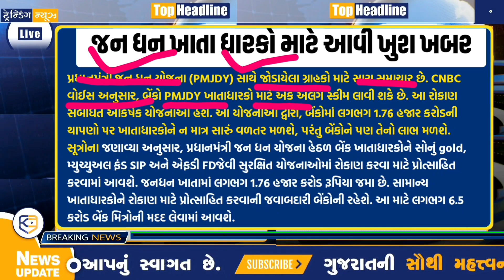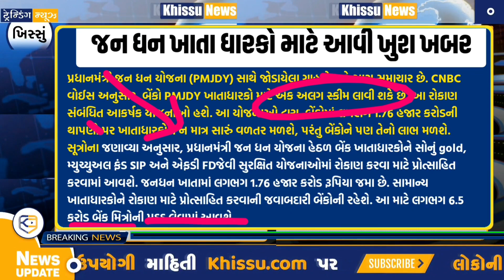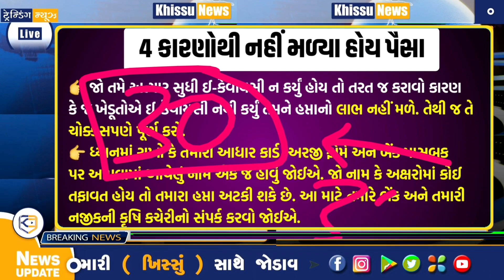ખેડૂતોને મળશે પૈસા, SBI ATM નિયમ, CM બદલાશે? ચૂંટણી જંગ / khissu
ખેડૂતોને મળશે પૈસા, SBI ATM નિયમ, CM બદલાશે? રાજકારણ માં મોટી હલચલ મચી...